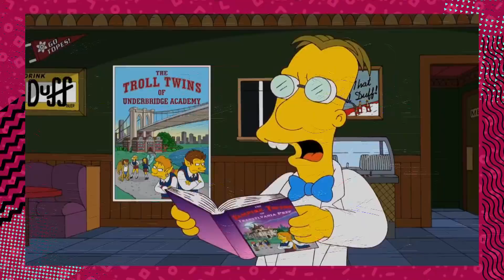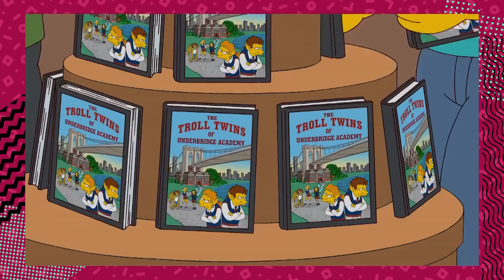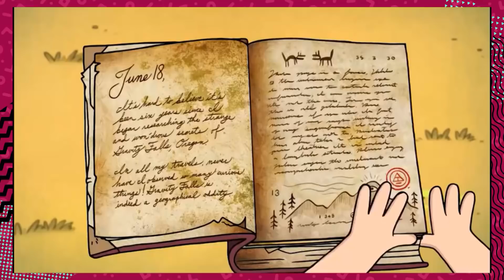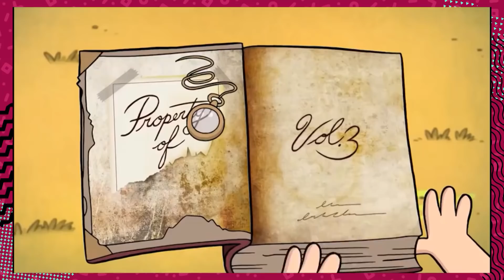Los LIBROS que solo existen en la animación | DÍA DEL LIBRO | Átomo Network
Los libros y la lectura son indispensables en la formación del ser humano.  En la animación y el cine vemos que suelen usar este recurso y, en algunos casos, esto es muy frustrante, pues la premisa de estos libros inexistentes puede llegar a ser tan interesante, que es una lástima que estas obras no sean más que un invento.

Celebramos el DÍA DEL LIBRO con este genial recuento de los títulos que solo existen en series y caricaturas.

¡Únete a Átomo Network!

Guion: Andrés Rodríguez
Presentado por: Chucho Calderón
Edición por: Nancy De la Cruz
Producción por: Samantha Pérez
Dir. Atomo Network: William Turner M.